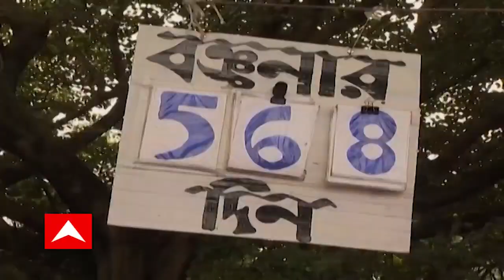MD Selim : অবস্থান-বিক্ষোভ জারি চাকরিপ্রার্থীদের, ধর্না মঞ্চে গিয়ে দেখা মহম্মদ সেলিমের। Bangla News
পুজোর মধ্যেই কলকাতার গান্ধী মূর্তির নিচে অবস্থান-বিক্ষোভ চালিয়ে যাচ্ছেন চাকরিপ্রার্থীরা। আজ ৫৬৮ দিনে পা দিল তাঁদের আন্দোলন। ধর্না মঞ্চে গিয়ে আন্দোলনকারীদের সঙ্গে কথা বললেন সিপিএমের রাজ্য সম্পাদক মহম্মদ সেলিম ও সেভ ডেমোক্র্যাসির অধ্যাপক সদস্যরা।